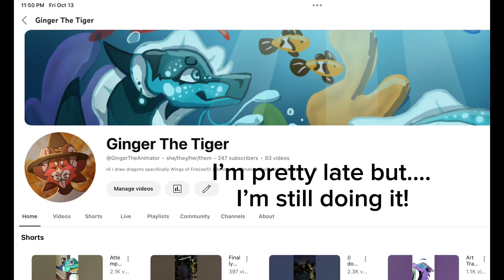Art Competition Announcement!! | 200 sub special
Here is the video @Ghost_Thesilly